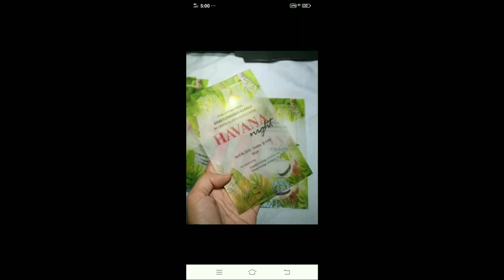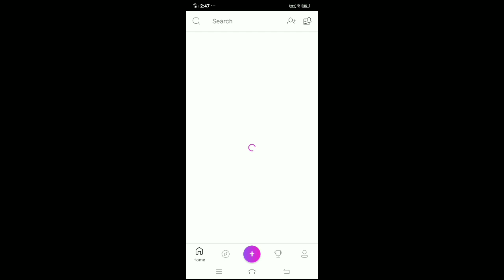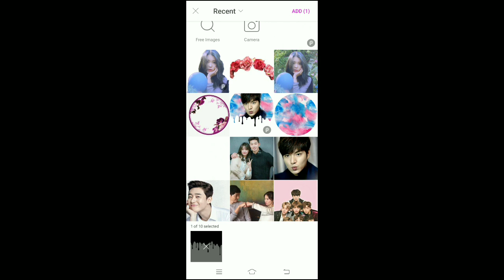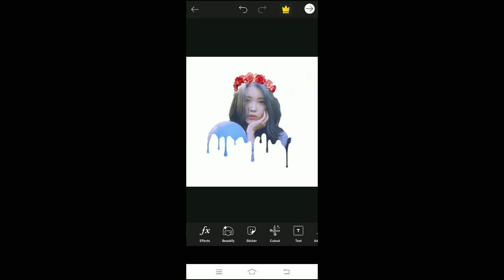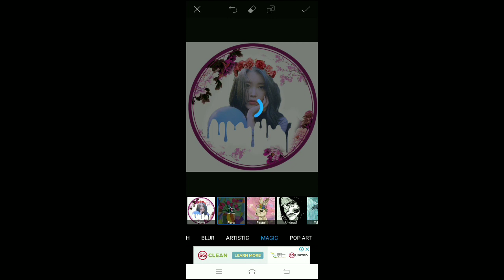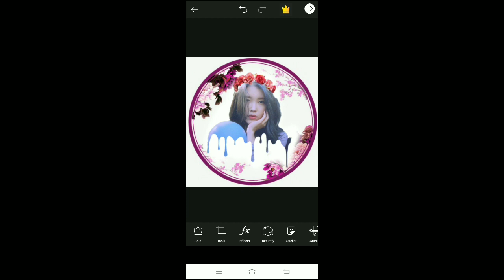EASY PICSART OFFLINE TUTORIAL Android Phone | Dimples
Popart effect using Picsart. Easy way to make design of your pictures.